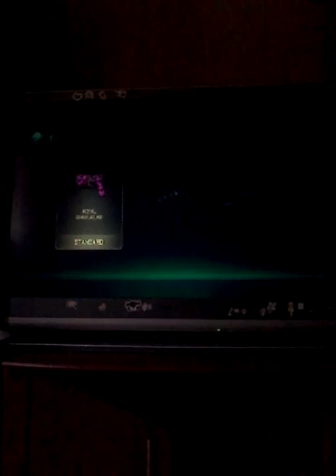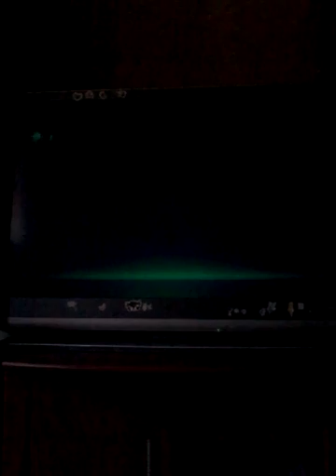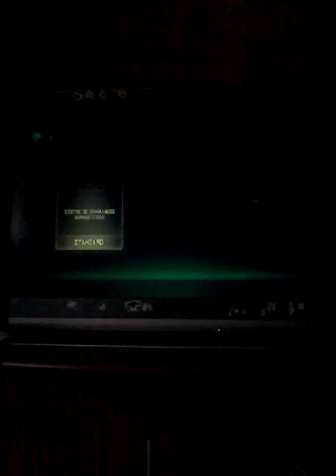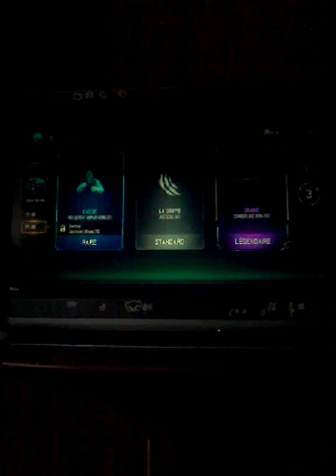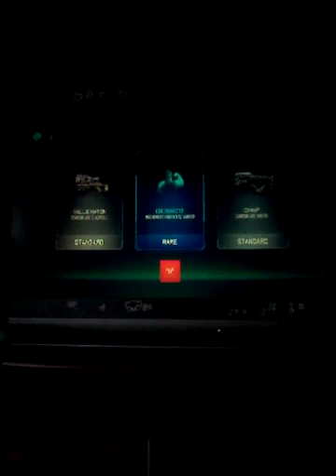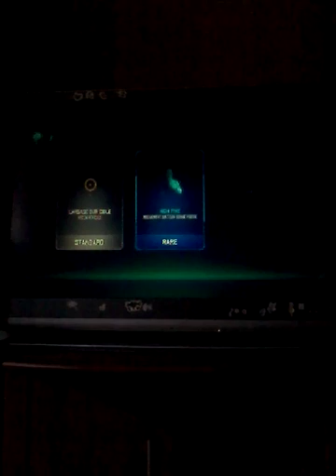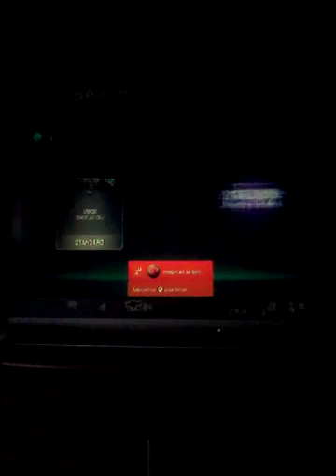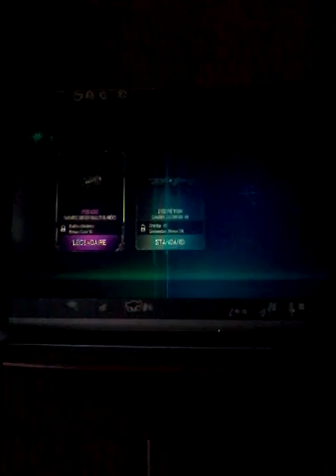Pack opening avec sashlethug99